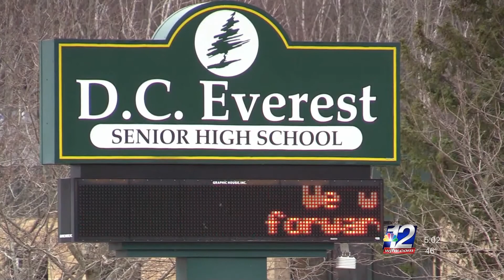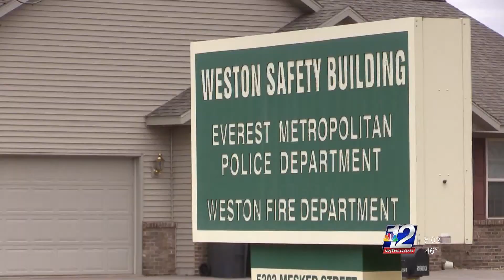WJFW: Thousands say goodbye to fallen Everest Metro Detective Jason Weiland PKG LIVE